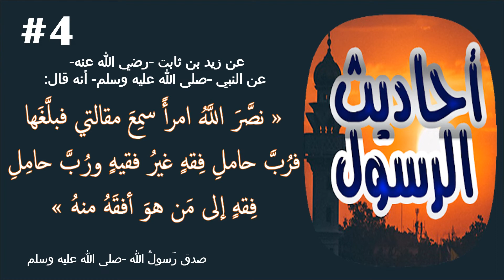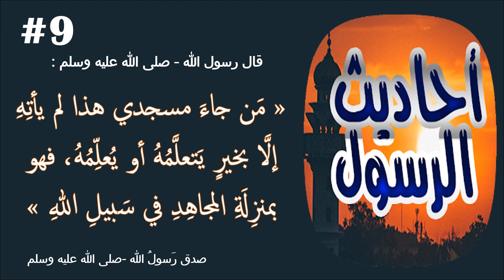احاديث عن فضل العلم